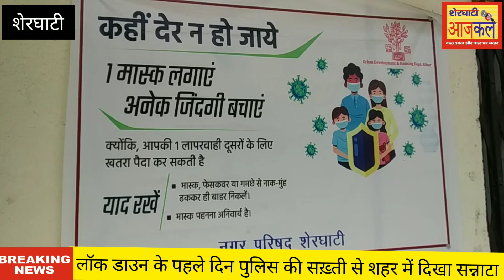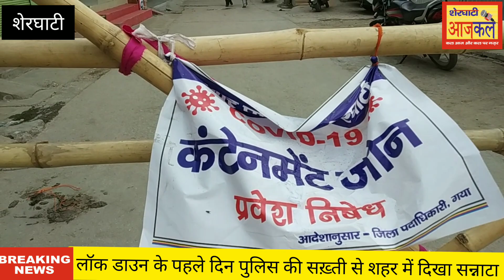शेरघाटी में लॉक_डाउन के पहले दिन दिखा सन्नाटा Sherghati Aaj Kal